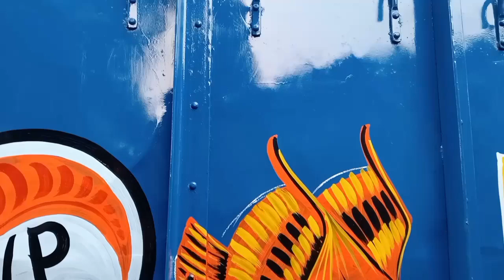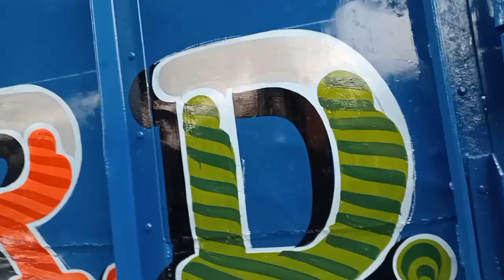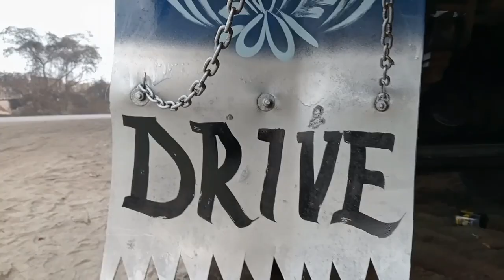2023 Art|2023 Truck Art and Painting| Truck Design Colour Spray 2023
Doston me aaj tak jitna video banaya hun kabhi ye baat nahi bola hun ki mere channel ko subscribe Kariye lekin Aaj Dil se bolta hun mere doston mere channel ko subscribe karne se me aur bhi aage Naya Naya vlogs aap tak pahunchaunga mujhe aap sabhi se bahut bahut umeed hai ki aap mujhe support karenge 🙏